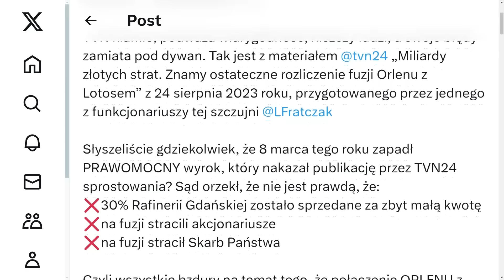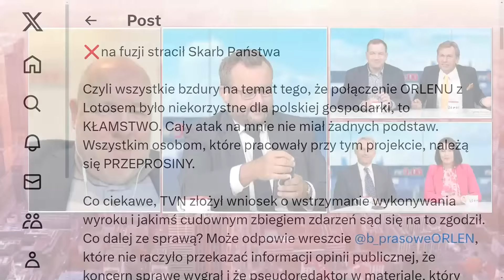PO9 | Wojciechowska van Heukelom: bród, smród i ubóstwo to synonim rządów Platformy